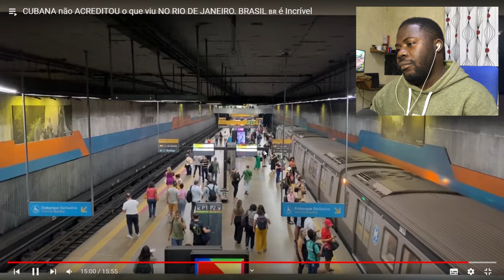CUBANA FICA ENCANTADA COM O RIO DE JANEIRO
saudações familia.